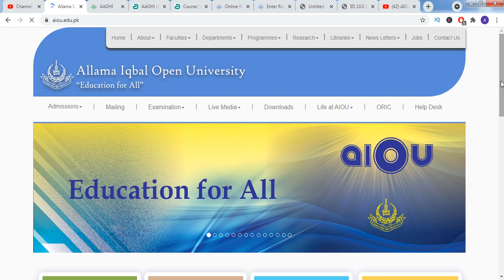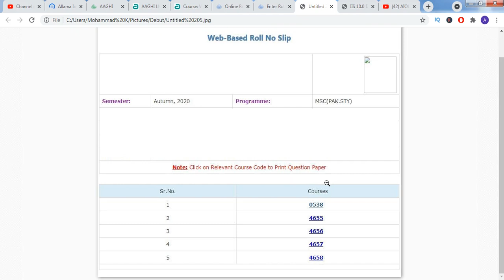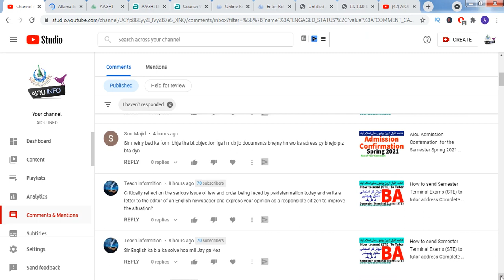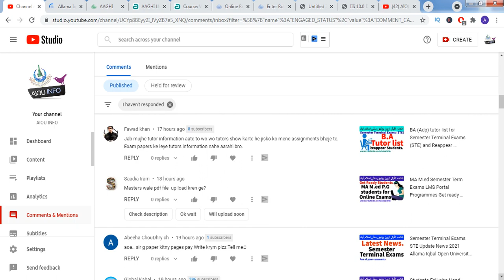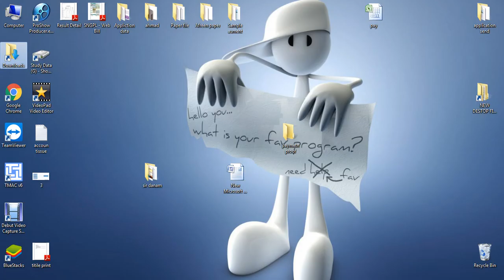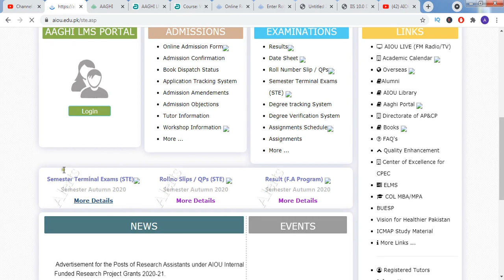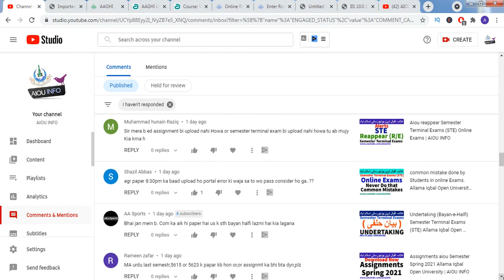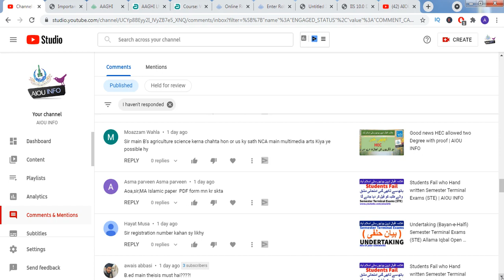Aiou roll no slip autumn 2020 for MA M.ed All Postgraduate Programs Download Now | AIOU INFO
in this video i will tell you how you can download Aiou  roll no slip online
1) you need to open aaghi lms
2) click the course
3) than click Question paper
4) enter the roll no
5) you can see your roll no slip

use this link to download your roll no slip